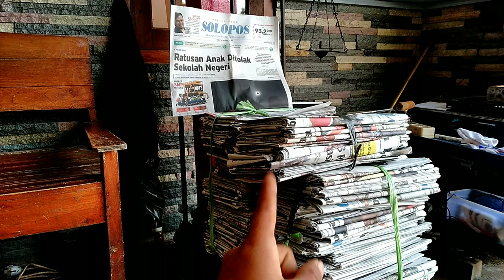KERTAS KORAN. Rosok kertas termahal. || Peluang bisnis Rongsok.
Kertas koran kertas paling mahal di Rosok
Paling stabil
Wajarlah karna semakin langka
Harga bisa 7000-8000